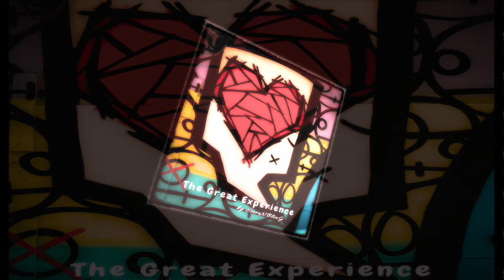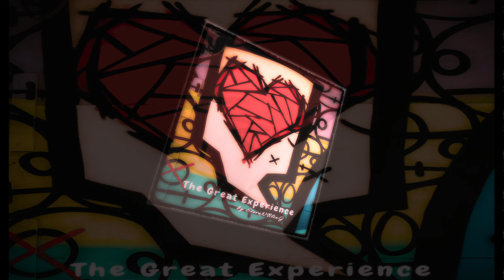The Great Experience EP